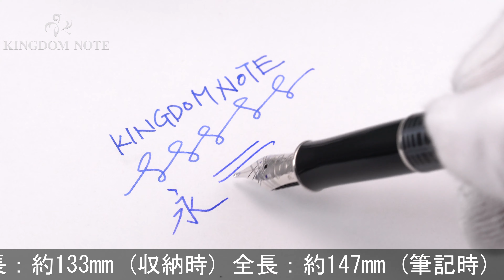PARKER パーカー 万年筆 ソネット ダークグレイCT F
外観多少スレがみられますが、総じて概ね程度良好なコンディションです。スタンダードなデザイン、サイズでとても使いやすい万年筆です。比較的軟らかいペン先も魅力的な一本。

本体材質：金属にラッカー仕上げ
ペン先材質：18金
字幅：F(細字)
機構：カートリッジ、コンバーター両用式
全長：約147mm (筆記時)
胴軸径：約11mm
キャップ径：約13mm (クリップ除く)
最大径：約15mm (クリップ含む)
重さ：約26g
付属品：コンバーター